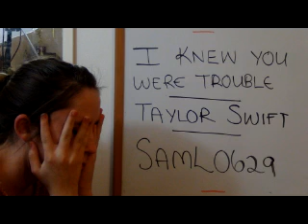I Knew You Were Trouble- Taylor Swift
filmed with my new camera!